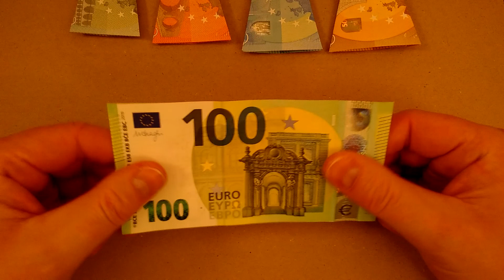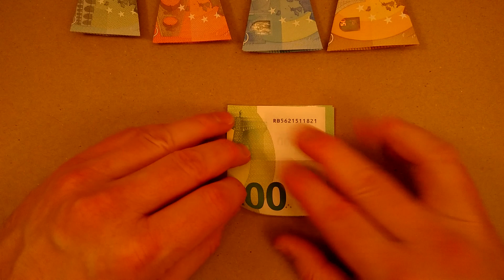Fold short dress from 100 Euro bill - Very simple tutorial - For birthday or wedding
EN - This is a very simple tutorial to fold a short dress from a 100€ bill.
A perfect gift for a birthday or wedding.